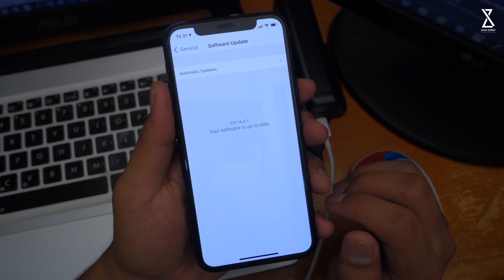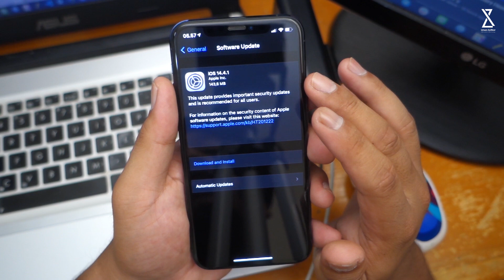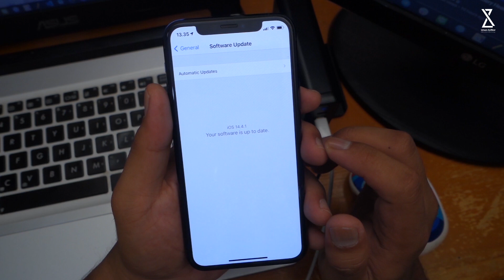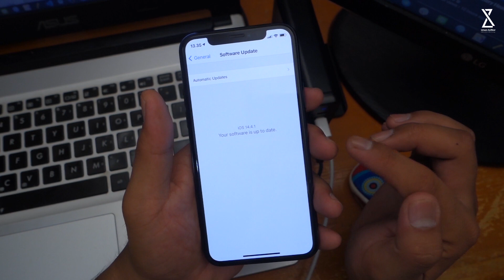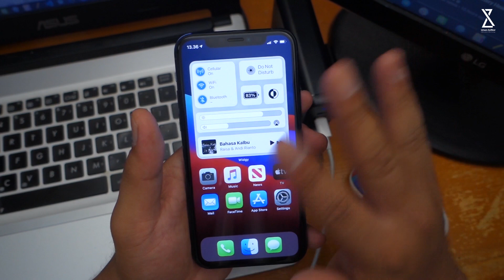Resmi iOS 14.4.1 di Rilis! Perbaikan Keamanan dan Battery Lebih Irit !!!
Di video kali ini gue akan share tentang Resmi iOS 14.4.1 di Rilis! Perbaikan Keamanan dan Battery Lebih Irit !!!
So.. simak video nya hingga selesai yah.